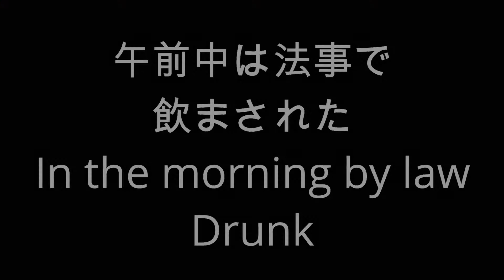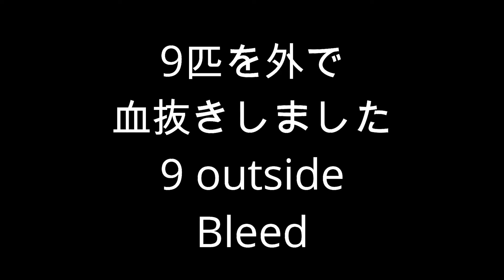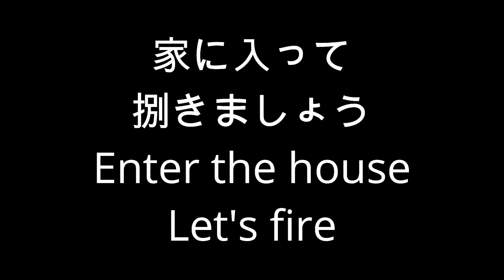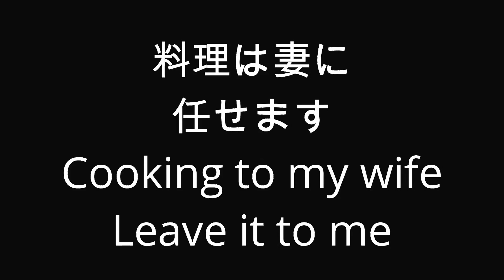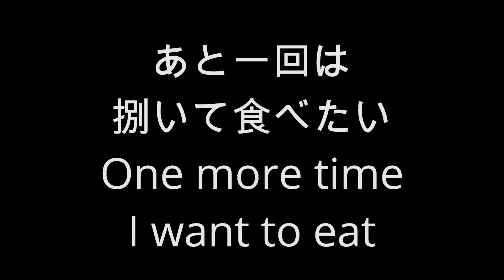【太刀魚】太刀魚貰ったから捌いて食べるSword I got a fish【貰い物 血抜き 捌く 刺身】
今回はYouTube仲間から太刀魚頂いて血抜きして捌く
This time I got a sword fish from a YouTube friend and blooded it